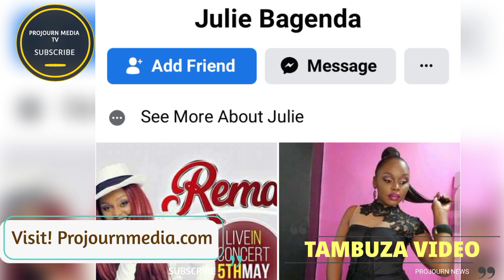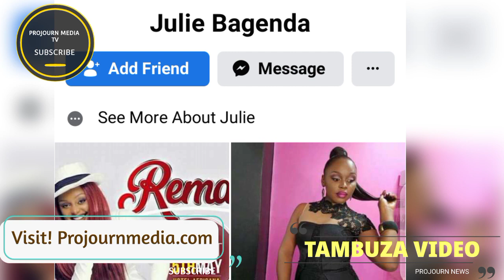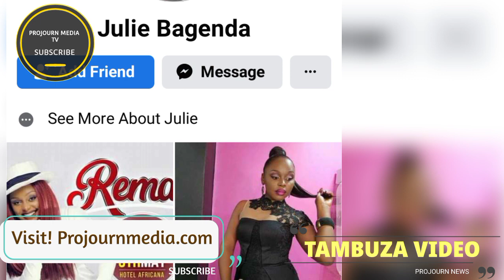Bambi Owa Rema namakula Afudde Kitalo ~Edogo ku bukedde tv ate Chosen Becky Ayogedde Ebyewunyisa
My father Chased Me From Home After Becoming Pregnant- Chosen Becky
Female band music singer Kwikiriza Rebecca aka Chosen Becky has come out to reveal that her father chased her out of home when she got pregnant
The Byabangi singer while appearing on NTV’s Mwasuze Mutya program with Faridah Nakazibwe said that she got pregnant at a very tender of 16